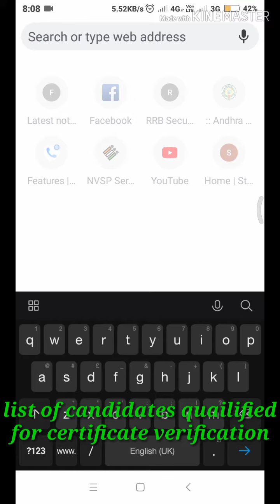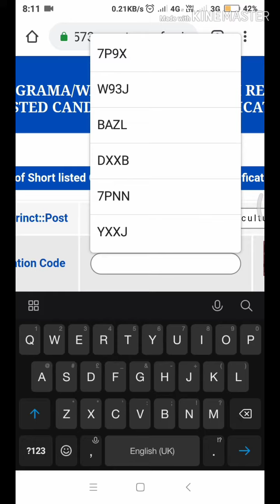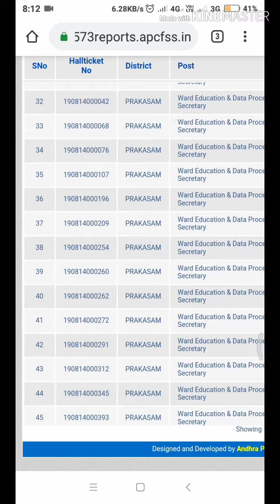AP sachivalayam-list of candidates shortlisted for certificate verification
sachivalayam short listed candidates for certificate verification